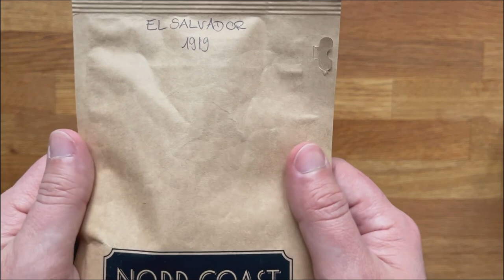Relaxing Coffee bag opening ASMR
ASMR Coffee bag opening, quick and cozy, relaxing tingles and the urge to brew an Espresso right away. Enjoy!